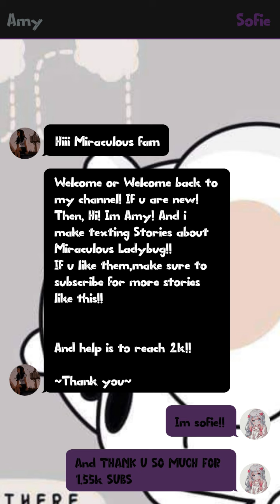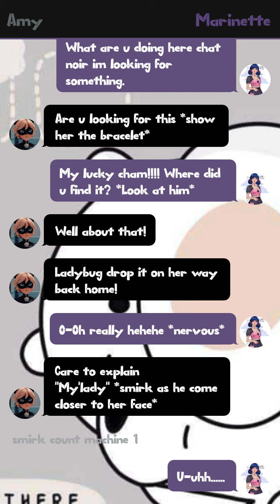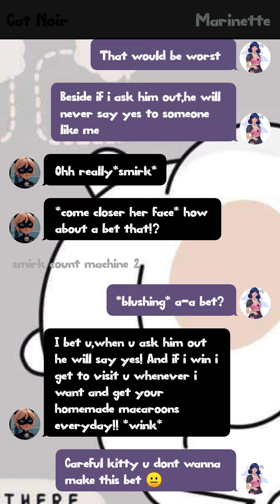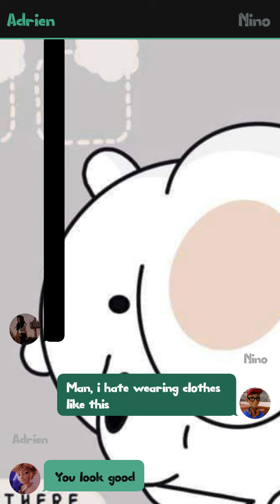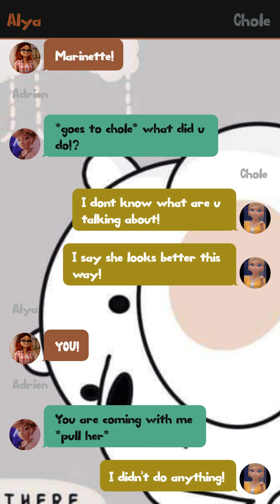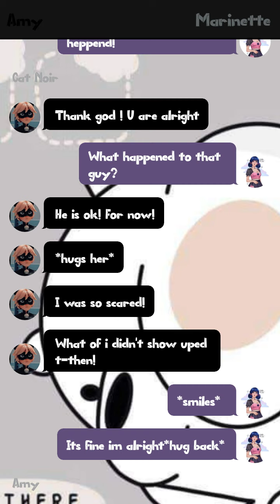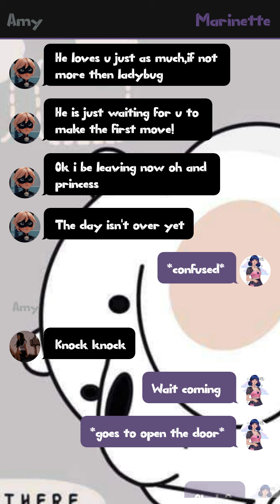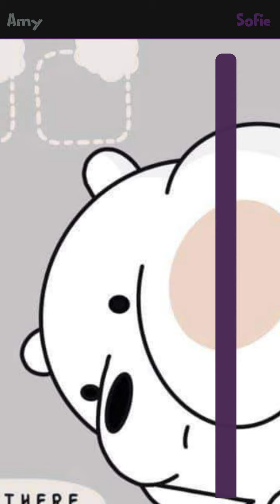"The Bet" || One - Shot || 1.50k Special || Identity Revealed || @Miraculously_Amy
if u are new then Hi!! I'm Amy but my real name is Afia. I Make texting story about Miraculous Ladybug!!

•Story Name :
~ The Bet ~

•App I use to make texting stories :
Texting Story

Thank You All So Much For Those Support You All Gave Me !!! This Means A Lot!! I Love You All From My Heart And Always Will !! I Hope You All Stay Safe!!
Cyaaaa